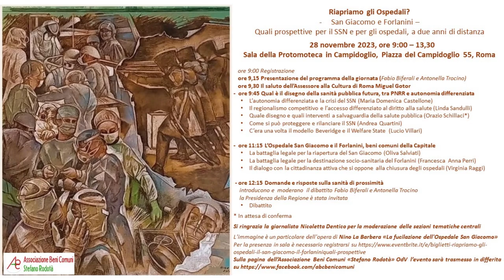2° Convegno: "Riapriamo gli ospedali? San Giacomo e Forlanini". Parte 9.9 (Raggi)